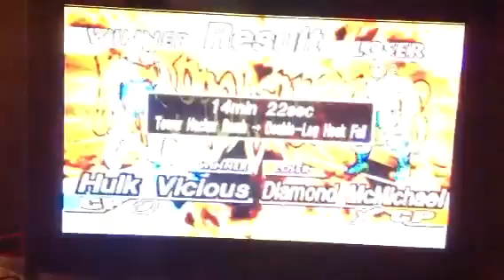Random Phantom Match 3